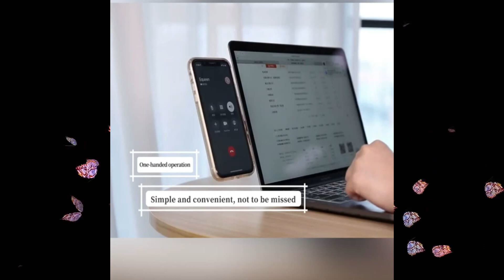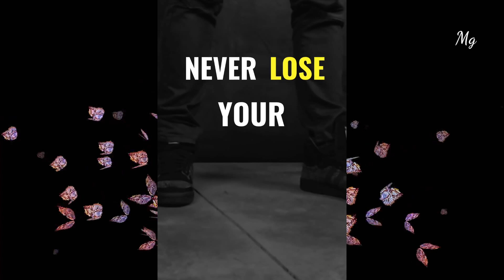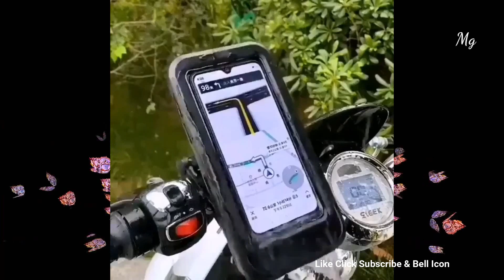Smart Gadgets || Cool Gadgets || Phone gadgets for Everyone #27 🙏 💪 Versatile Utensils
We are not promoted any items in this video. Banggood, Snapdeal, Flipkart,
 Aliexpress,  Amazon India and Amazon US | Electronics Gadgets | UNIQUE
| NEW TECH GADGETS | Flipkart | Online Shopping | Useful inventions that
you should know about. Gadgets that are worth buying.
Useful Gadgets for Your Everyday Life Under Rs 100, Rs 200, Rs 500,
 Rs 1000 Buy On Amazon , gadgets under Rs100, Rs200, Rs500 and Rs1000
and Rs10,000, Gadgets Under Rs100, Rs200,
Rs500, Rs1000, Rs 10k,

   ▬▬▬▬▬▬▬▬▬▬▬▬ HASTAGS ▬▬▬▬▬▬▬▬▬▬▬▬

Cool Products, Aliexpress gadgets, Best on Aliexpress

gadgets, cool gadgets, gadgets 2020, new gadgets, gadgets on amazon ,
 new gadgets on amazon, amazon gadgets, latest gadgets, cheapest gadgets,
  unique gadgets, cool gadgets on amazon india, new tech gadget,
 best gadgets, aliexpress, amazon, best product amazon, aliexpress review,
 cheap aliexpress,  Aliexpress Best Products, cool Products,
 Aliexpress Gadgets, Best on Aliexpress,  Top 10 Product, gadgets kitchen,
 future Tech, Gadgets Under, technology,
tech under, best tech gifts 2020, 2020, gifts, gifts 2020, gifts on amazon,
tech gifts 2020, iphone, ,miara media, top tech, iphone 2020, smart tech,
best tech 2020, new technology, electronic gadgets, smart home gadgets,
smart home, technology news, technology, technology future, best product choice,

 by copyright statute that might otherwise be infringing. If you own any of
the content in our video and you don't want it appear in our channel,